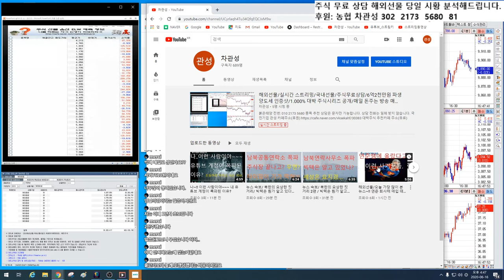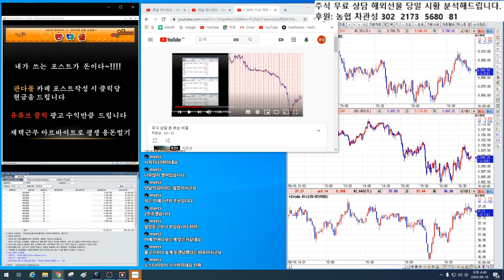빅텍~!! 작전 제대로 걸렸다.. 머지않은 세월에 폭망한다. 말 안 들으면 크게 후회하리라..